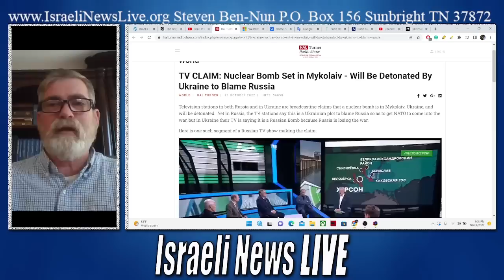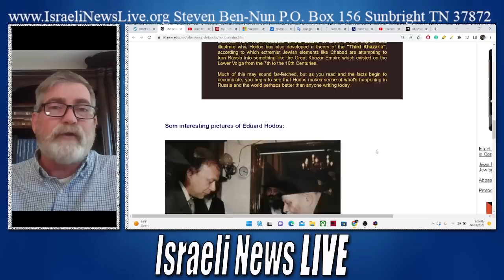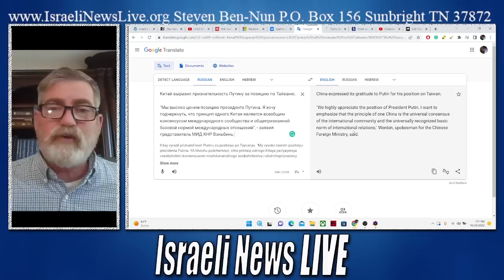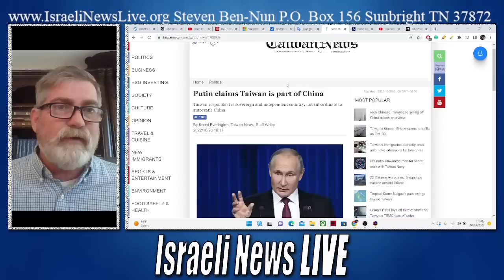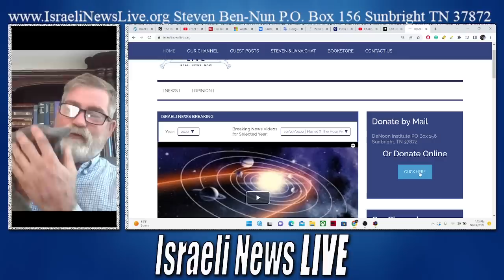Is Ukraine Preparing a Dirty Bomb?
A lot of questions surrounding Ukraine and a possible Dirty  Bomb, we dig deep into the story and as well see Russia's move over Taiwan give a green light to China and forge greater bonds